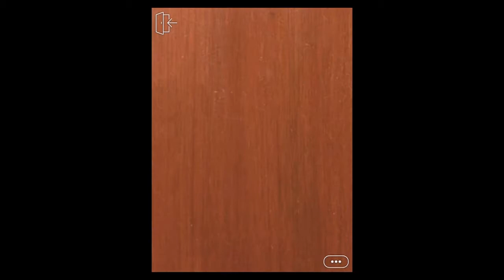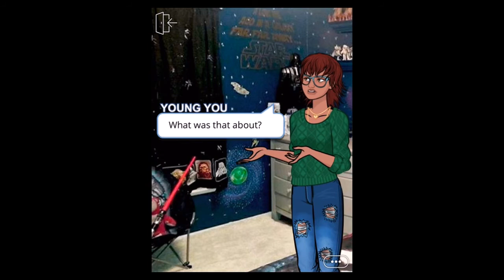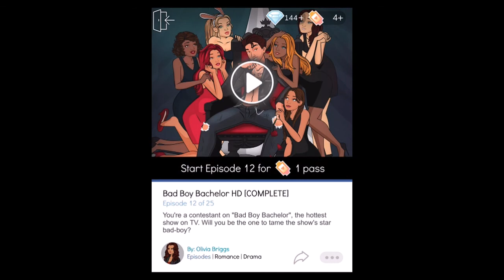Episode Choose Your Story Bad Boy Bachelor wcommentary part 11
Sorry for oversleeping again, Christmas was crazy yesterday. Back to the video, I went on a date with Peter. Another round of picking the right questions again. Then flashback to my childhood of me and Peter. And finally, I confront Olivia in the bathroom.